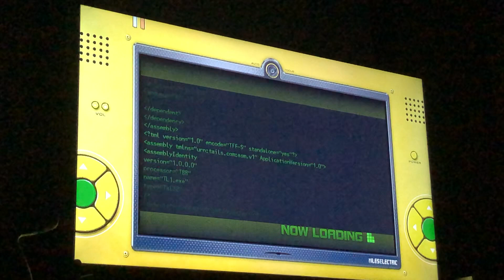Sonic Unleashed - Episode 7: Exorcism